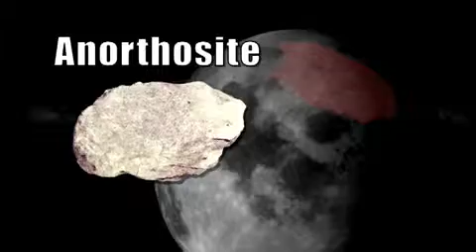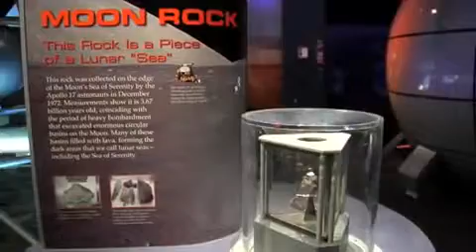Rock Types: Video 2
Geography Grade 10: Rocks